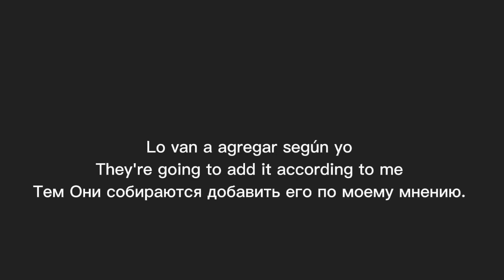NEW TOOLS IN CHICKEN GUN?